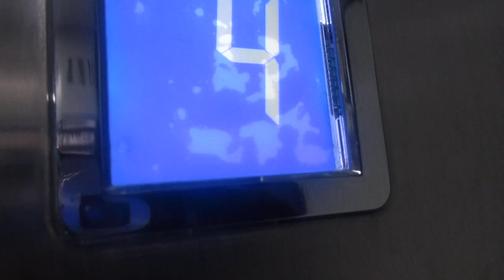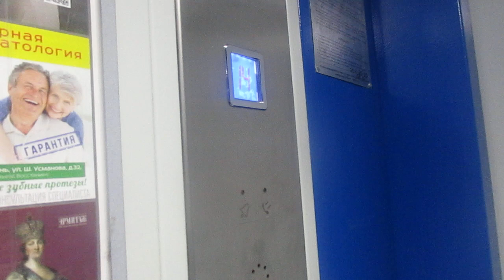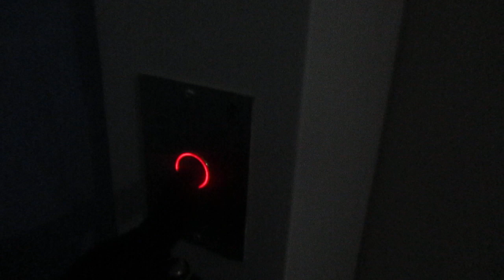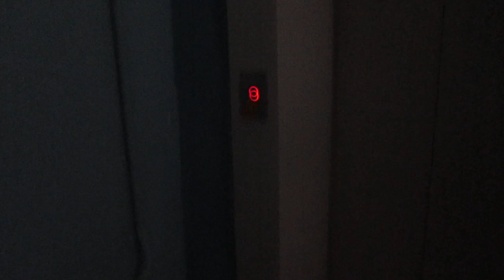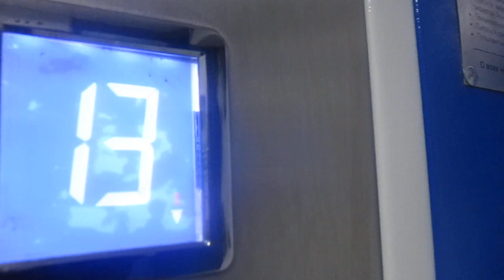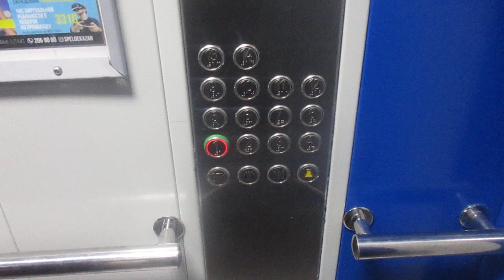Музыкальный лифт КМЗ (2019 Г.В) Г/П 630 КГ В Башне Вулыха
Адрес : Казань, улица Декабристов, 113 (Московский район)
Год постройки: 1972
Количество этажей: 14
Жилых помещений: 104
Серия дома : Башня Вулыха.
Оператор : Марк Вассаев
Группа Карты Ульяновска в Omsi 2 :
Плейлисты с лифтами :